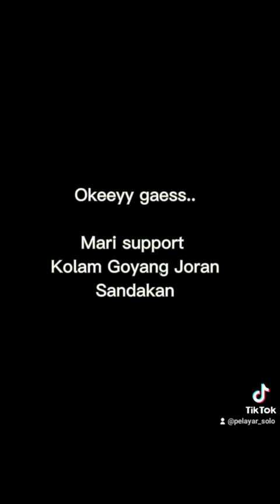AKAN DATANG!! MEGA GAME 10K, Kolam Goyang Joran (KGJ) Sandakan Sabah